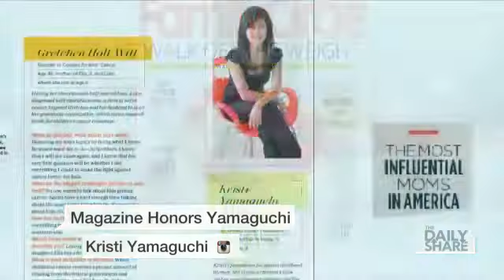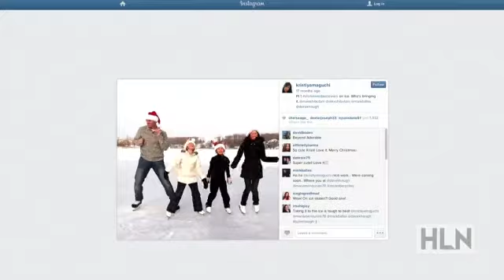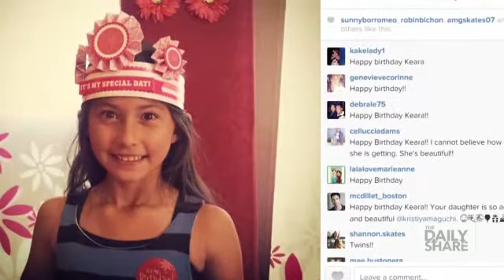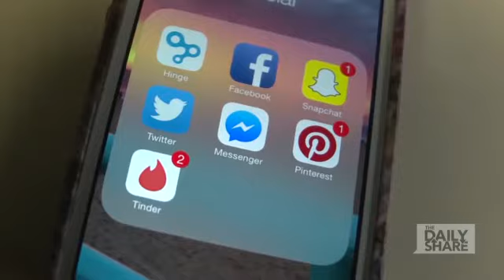Where is Kristi Yamaguchi now?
It seems like yesterday that we saw ice skating champion Kristi Yamaguchi clinch the gold medal in the 1992 winter Olympics. A lot has changed in her life since then, she's now a wife and mom! Yamaguchi tells The Daily Share's Yasmin Vossoughian what sheâs up to now and how sheâll be celebrating her Motherâs Day.